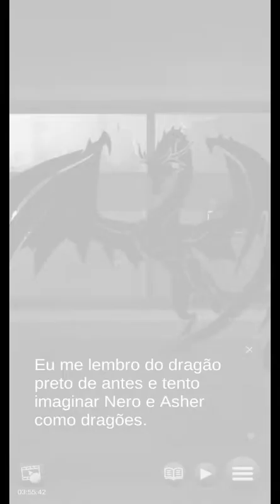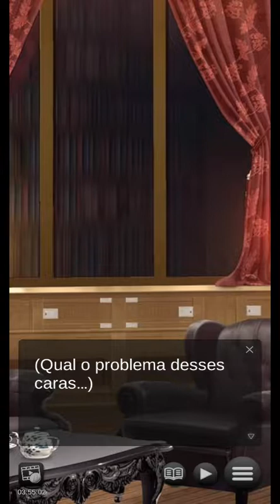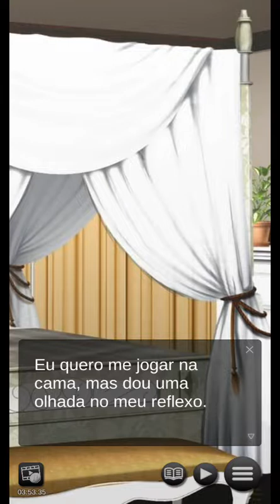Sealed with a Dragon’s Kiss - Temp. 1 : Capítulo 02 "Asphodel - Pacto de Sangue" 🚫+12 (Português)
Sinopse

Existem alguns dragões que estão aguardando seu retorno…⁠

Receio que o seu contrato ainda não tenha sido cumprido... Até lá, devemos pedir-lhe que continue a entreter um certo grupo de dragões...

Personagens

・Loic

Um Dragão Guardião arrogante e orgulhoso. Apesar do fato de que você o salvou, Loic se alegra em provocá-lo. Ele parece ter tudo o que poderia querer, mas às vezes um olhar de terrível tristeza desliza através de seu exterior arrogante. Embora você se encontre constantemente batendo de frente com Loic no início, você gradualmente percebe a bondade interior. Você pode superar a distância e ajudá-lo a abrir seu coração?

·Nero

De coração frio e violento, Nero despreza os humanos e mostra profunda hostilidade em relação a você, apesar de ser um Dragão Guardião. Embora ele o mantenha à distância, você percebe que em momentos de perigo ele o protegerá a qualquer custo - até mesmo a própria vida. Ao contrário de seu exterior brusco, você logo descobre que Nero possui um coração verdadeiramente gentil. Você será o único a derreter seu comportamento gelado e ganhar sua confiança?

・Asher

O sensato entre os três Dragões Guardiões, a natureza calma e composta de Asher o serve bem ao fazer Loic e Nero cooperarem. Ao contrário dos outros, ele também te trata com gentileza. Embora ele seja do tipo que analisa calmamente qualquer situação que surja, ele rapidamente perde a compostura quando se trata de Jarvis. Confiável e com um forte senso de responsabilidade, às vezes parece que Asher está carregando um grande fardo. Você pode descobrir a fonte de seu sofrimento e ajudá-lo a compartilhar a carga?

・Jarvis

Um misterioso apóstolo que detesta e persegue impiedosamente os Dragões Guardiões na tentativa de impor sua marca de punição a eles. A princípio, ele parece insensível, mas você percebe vislumbres de bondade - por exemplo, seu desejo genuíno de deixá-lo ficar sem envolvimento e longe de problemas. Enquanto você o conhece pela primeira vez como um Apóstolo, sua verdadeira identidade é revelada como o quarto Dragão Guardião. No entanto, um incidente fatídico o levou a se tornar um traidor e desaparecer. Você descobrirá a verdade por trás de sua traição e o libertará de seu passado conturbado?